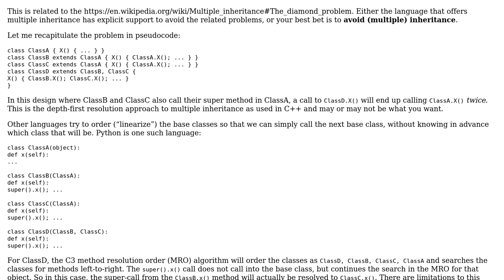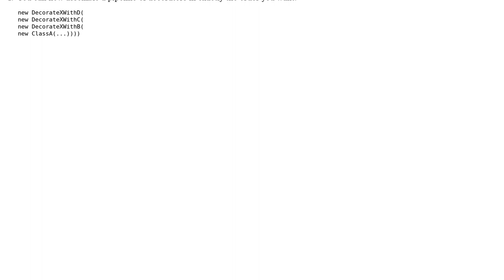Should we use multiple inheritance to redefine X() and call inherited X() from each superclass?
Software Engineering: Should we use multiple inheritance to redefine X() and call inherited X() from each superclass?

With thanks & praise to God, and with thanks to the many people who have made this project possible! You are responsible for your own actions.